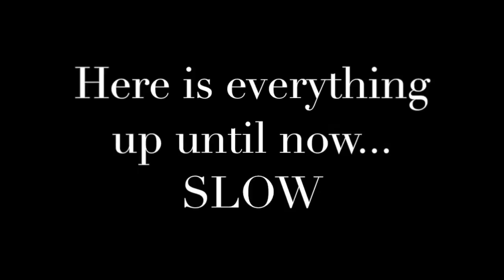Alabama Stomp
Alabama Stomp from Studio West's Big Fish the musical, Instructional Video. Enjoy!